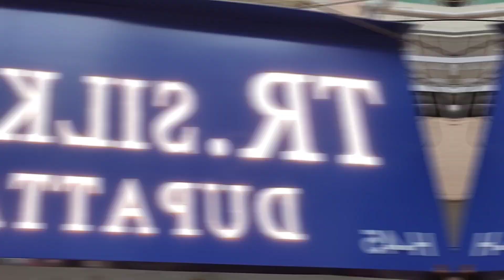Beautiful Latest Dupatta for Teej & Rakshabandhan | Biggest Wholesaler of Amarcolony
Shop detail:-

T.R. SILK HANDLOOM DUPATTA

Address:- H-45 old double storey Lajpat Nagar 4 Delhi 110024

People who like this video also search for:-

Beautiful latest dupatta for Teej & Rakshabandhan ,
Biggest wholesaler of Amarcolony,
Biggest wholesaler & manufacturer of dupatta in Delhi,
dupatta in Amarcolony,
Dupatta Shopping,
Best dupatta for Karwachauth,
Bridalwear dupatta,
dupatta attached lehenga,
bridal dupatta draping,
banarasi dupatta style,
dupatta collection,
dupatta convert into top,
crop top lehenga dupatta style,
cotton dupatta wearing styles,
cotton kurta set with dupatta haul,
college dupatta style,
crop top dupatta style,
chiffon dupatta,
chunri dupatta,
dupatta design,
dupatta design ideas,
dupatta draping styles for suits,
dupatta draping styles for lehenga for navratri,
dupatta decoration ideas,
dupatta drape for lehenga,
dupatta embroidery,
fancy dupatta,
dupatta haul,
dupatta hacks for lehenga,
how to wear lehenga dupatta,
dupatta into top,
dupatta ideas for lehenga,
joban se apna dupatta gira do status,
jhalar dupatta,
dupatta ka design,
dupatta lace design,
dupatta lucas,
net dupatta draping styles,
net dupatta design ideas,
dupatta on lehenga style,
dupatta online shopping,
dupatta on gown,
dupatta on lehenga,
organza dupatta designs,
pakistani dupatta,
phulkari dupatta,
pakistani dupatta suit,
dupatta variety,
velvet dupatta,
trending dupatta 2023,
2 dupatta navratri style,
2.25 meter dupatta,
3d dupatta suit